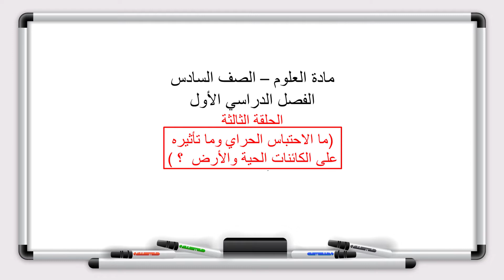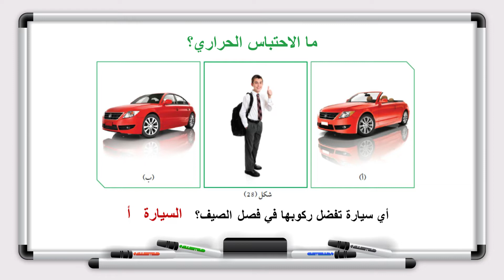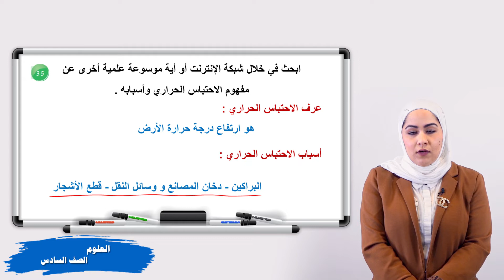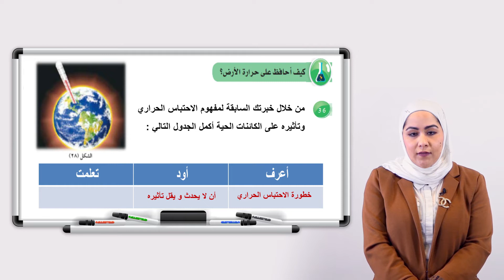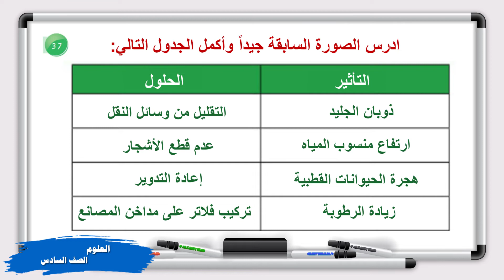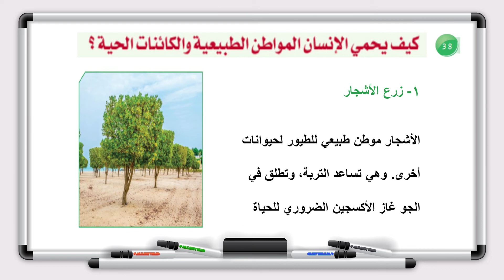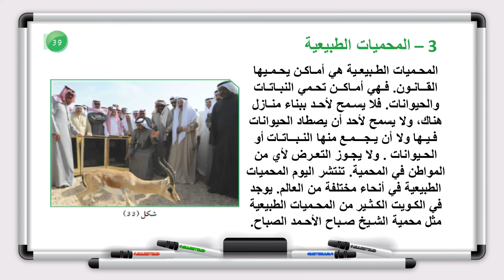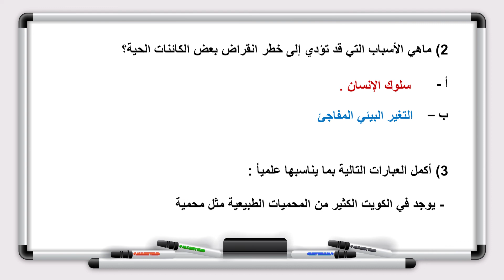العلوم - الصف السادس - الدرس الثالث